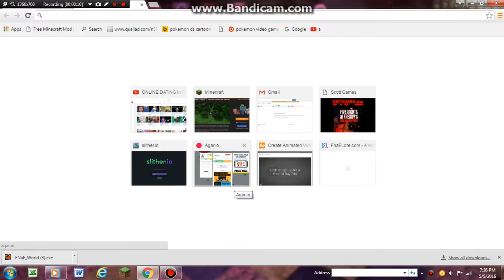FNaF World Auto Chipper DEAFEATED!!!!